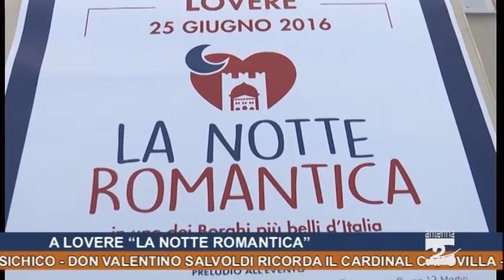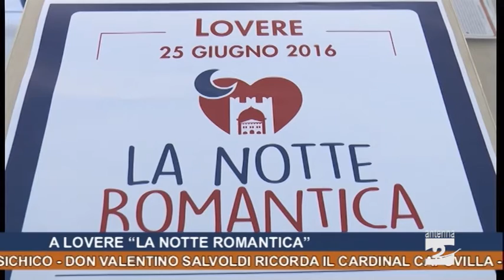Antenna 2 Tg 15 06 2016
Gazzaniga. Il maltempo torna a far danni: allagamenti e detriti in strada, ancora problemi in via Cesare Battisti.
Oltressenda Alta. Resta isolata la località Spinelli.
Albino. Anche una comunità più vicina alle persone con demenza tra gli obiettivi del nuovo Cda della Fondazione Honegger.
Vertova. Una serata per parlare di disagio psichico.
Don Valentino Salvoldi ricorda il cardinal Capovilla.
Torna “Vai col Cai”: da Castione in Val d’Aosta.
Lovere. Con i Borghi più belli d’Italia arriva “La notte romantica”.
Atalanta. Presentato il nuovo allenatore Gian Piero Gasperini.